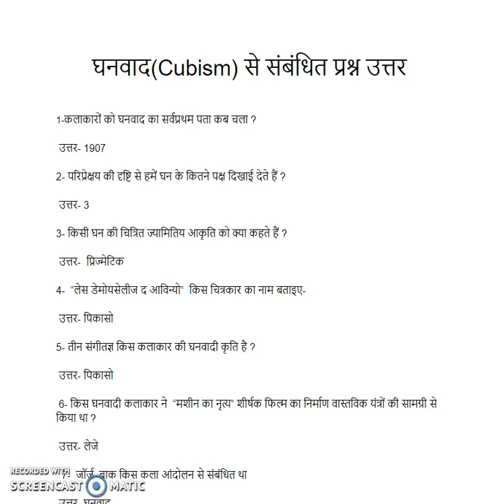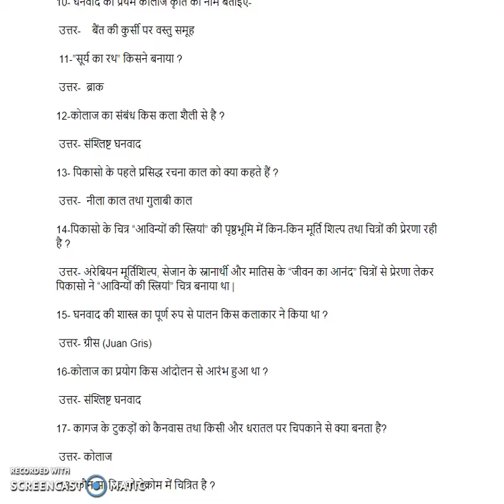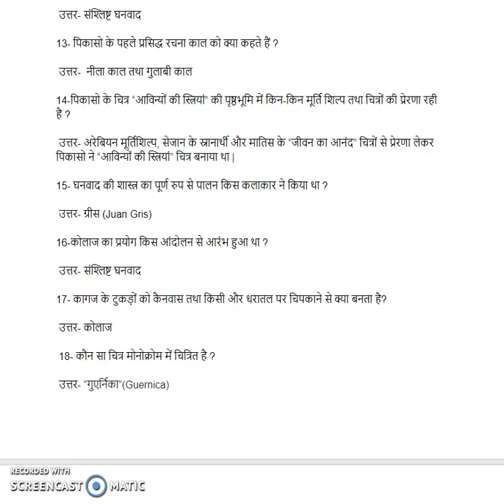प्रश्न उत्तर(Q&A) -घनवाद (Cubism) -01 -आधुनिक कला (Modern Art) - for NET,PGT,TGT,JRF ETC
यह आधुनिक कला विषय सीरीज( श्रंखला) के अंतर्गत 23वाँ वीडियो है जिसमे मैंने  आधुनिक कला विषय के घनवाद आंदोलन और उससे संबंधित प्रश्न उत्तर के बारे में चर्चा की है |

This is the 23rd video under the modern art theme series in which I have tried to elaborate the Cubism movement and related question answers of the modern art.